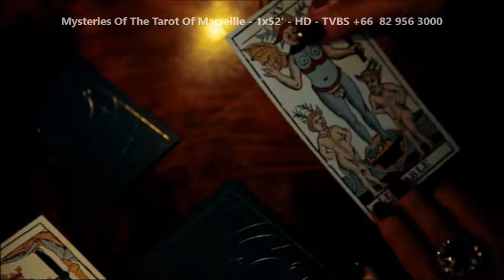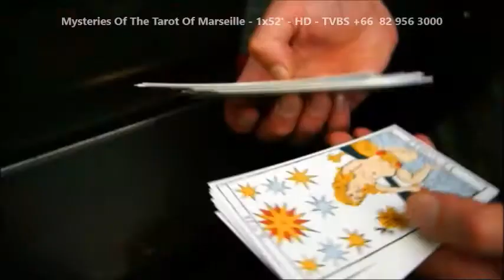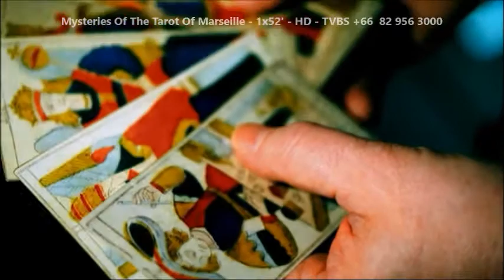Mysteries Of The Tarot Of Marseille Trailer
• 1X52’
• Year of Production: 2014
• Country of origin: France
• Original: French
• Over voice or subtitles: English

Synopsis
The Mysteries of the Tarot of Marseille is a documentary about the most enigmatic game of cards of all time. The Tarot of Marseille is known today as the fortune teller’s favorite game of cards. Owing to the strange figures that adorn them, for centuries these cards have exerted a strong power of fascination. What do they mean? Who created them and for what purpose?
In the caves of the Hungarian castle of Esztergom, a fresco attributed to Botticelli gives us the starting point to a fantastic investigation through the art and philosophy of the Renaissance, leading to a savant in the circle of Lorenzo de’ Medici. This man, Marsilio Ficino, was a philosopher, a priest, an astrologer as well as a magician. As argued in the film, he was also the mastermind behind the philosophical enigmas that are the images on the Tarot of Marseille. This set of images, as we shall see, rather than an ordinary game of cards, reveals itself as a pedagogical tool designed to transmit, while playing, the deepest secrets of Platonic philosophy.